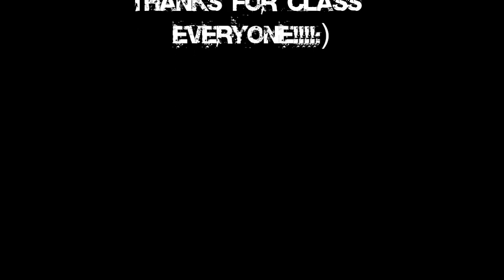[2NE1]- I Am The Best